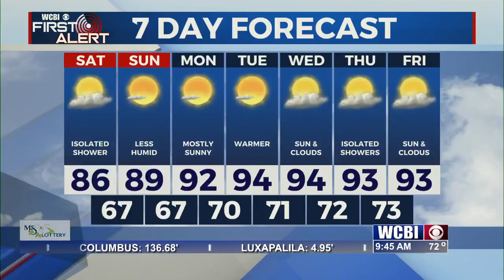Rumble on the Trail interview Sunrise Saturday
Murray Collum tells us about' Rumble on the Trail"  A benefit for St Jude coming up August 19th.   While Big John Dalton gets pumped up about the event and puts a wrestling move on Allie.